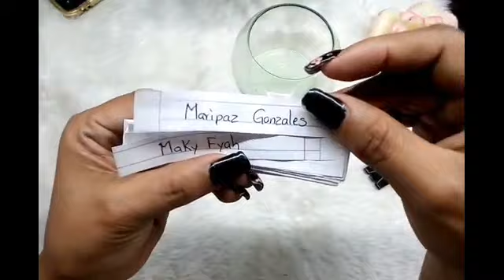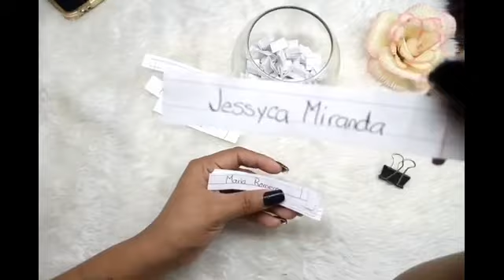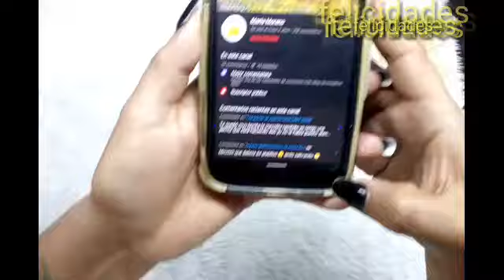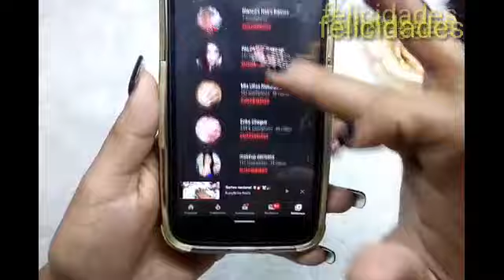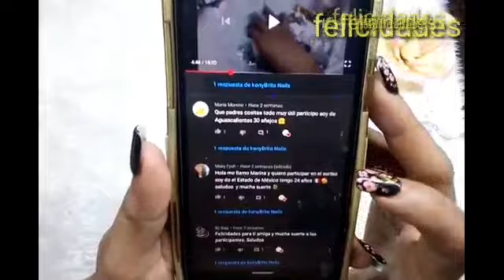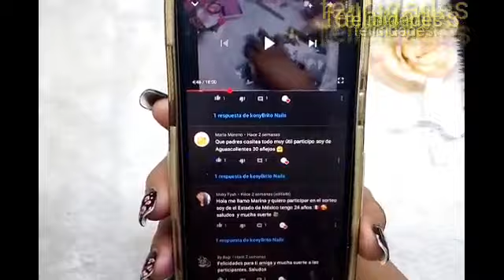Ganadora del sorteo 👏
Felicidades

Gracias por todo su apoyo chicas que dios las bendiga 😘😘😘😘

Espero que lleguemos a los 2000 para hacer el próximo sorteo